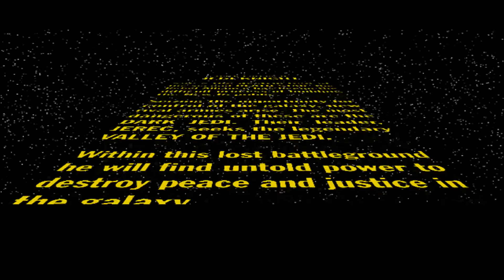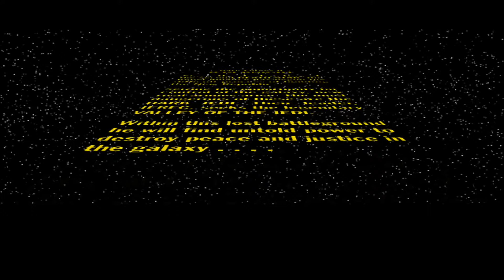Star Wars Jedi Knight: Dark Forces II - 1997 - Intro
Developer: LucasArts
Publisher: LucasArts
Storyline: Meanwhile, Kyle Katarn, now working as a mercenary for the recently-established New Republic, meets with an information broker droid called 8t88 on Nar Shaddaa for information regarding his father's death. 8t88 explains that Jerec killed Morgan and plans to reform the Galactic Empire before double-crossing Kyle, revealing himself to be on Jerec's payroll. After questioning Kyle about a data disk from Morgan he can't decipher, 8t88 runs away, but Kyle chases him to his shuttle...